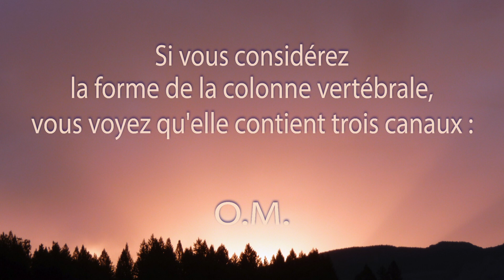Une minute de méditation. Trois canaux.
... un central et les autres de part et d'autre à gauche et à droite. Au centre, se trouve encore un autre canal plus étroit dans lequel s'en trouve un cinquième. Lorsque nous aspirons par la narine gauche, nous produisons un courant qui passe dans le canal  gauche de la colonne vertébrale (cela, en dehors de notre conscience). En sanscrit, ce phénomène s'appelle «Ida ». À ce moment, ce courant traverse Kundalini et tâche de l'éveiller un peu. L'air est ensuite expiré par la narine droite alors que le courant «Pingala» passe dans le canal de droite de la colonne vertébrale. En pratiquant ces exercices du matin, vous remuez donc un peu la force de Kundalini, mais il ne faut pas le faire constamment parce qu'en l'éveillant vite, vous deviendrez une lamentable victime.